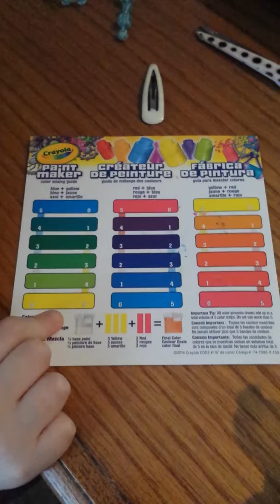Making paint with our new Crayola paint maker!